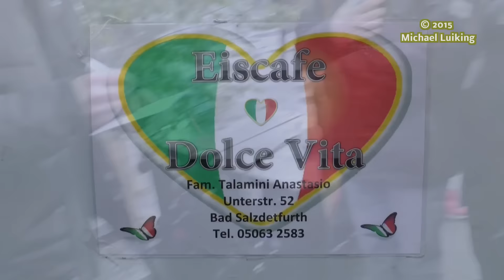Impressionen - Festplatz & Autogrammszenen Nina Richel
Clip 4 - 125 Jahre Freiwillige Feuerwehr Bad Salzdetfurth